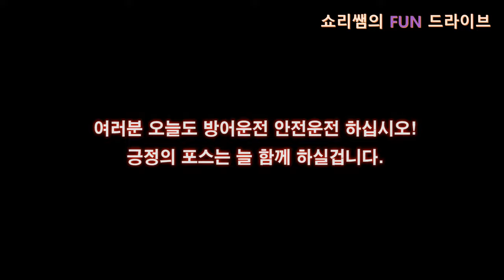문콕이 절대없는 주차장을 소개합니다.